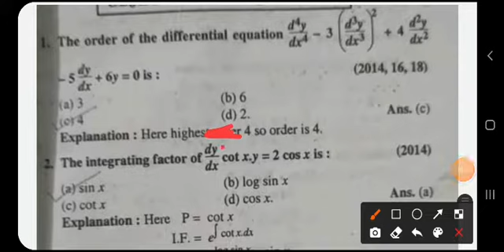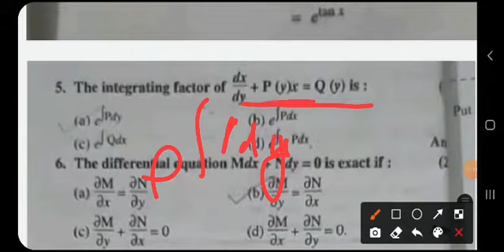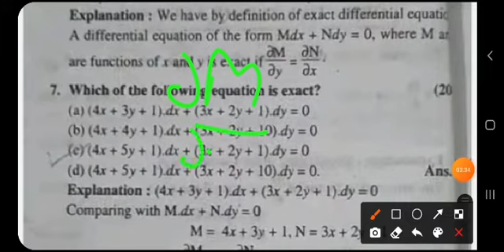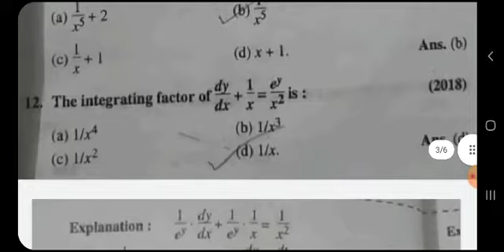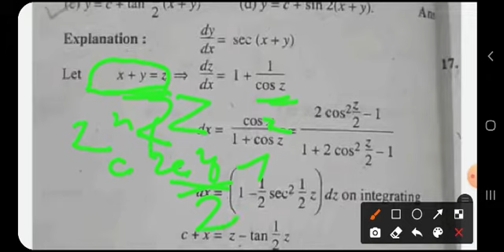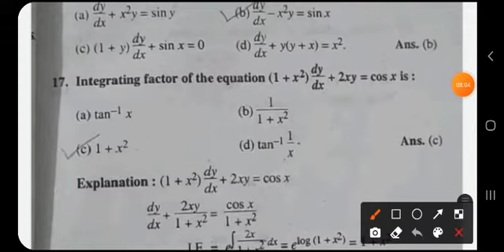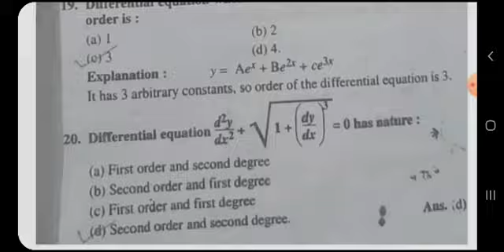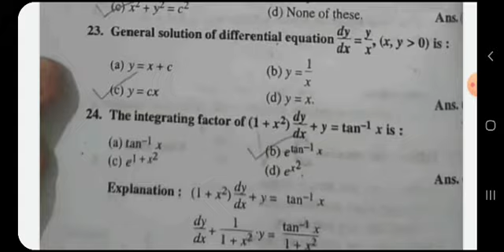differential equation most important questions b.sc 2nd year